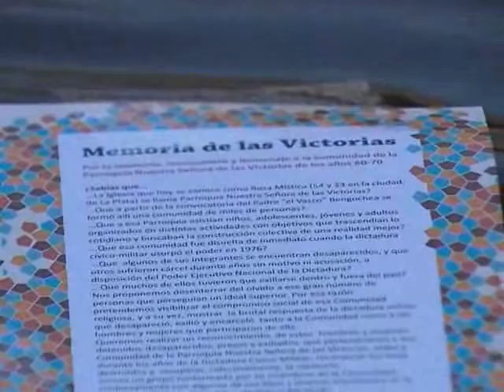QM NOTICIAS- LA PLATA- UN BANCO, UN HOMENAJE A DESAPARECIDOS EN LA PARROQUIA DE LA ROSA MÍSTICA